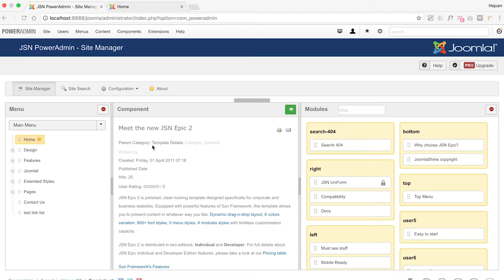JSN PowerAdmin Tutorials | Video 1: Menu Management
This tutorial will show you how to manage menu on your Joomla! site with JSN PowerAdmin.
JSN PowerAdmin is an administration extension was built to help you manage your Joomla! site easier.